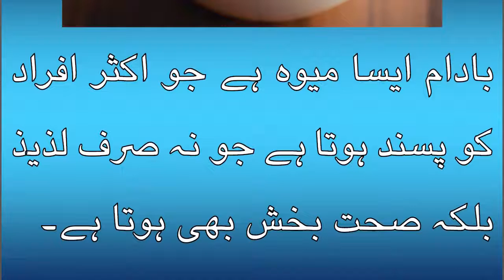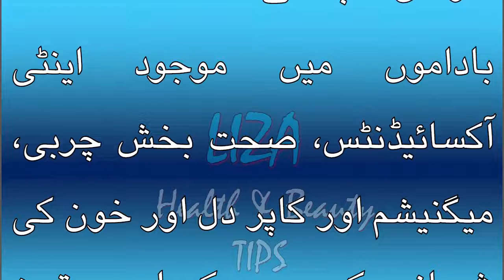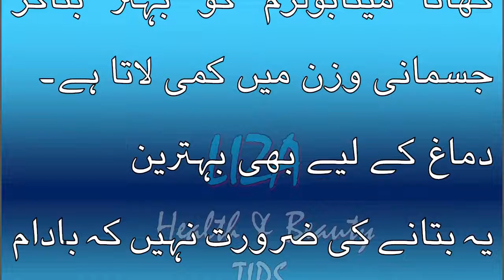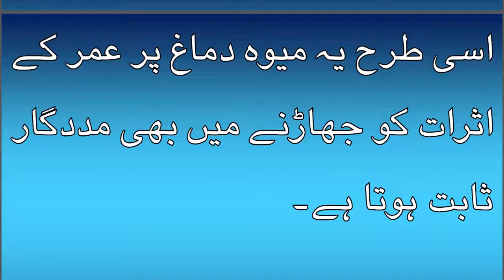Health Benefits of Eat 4 Almonds a Day Medicare tip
The information and opinions expressed here are believed to be accurate, based on the best judgement available to the authors, and readers who fail to consult with appropriate health authorities assume the risk of any injuries. The channel is not responsible for errors or omissions.

For Any Query please write us on